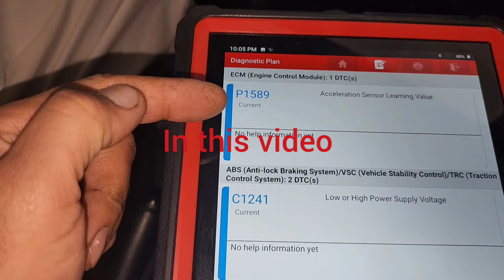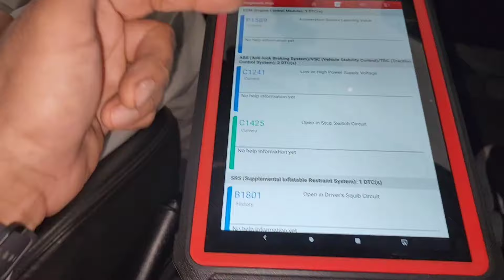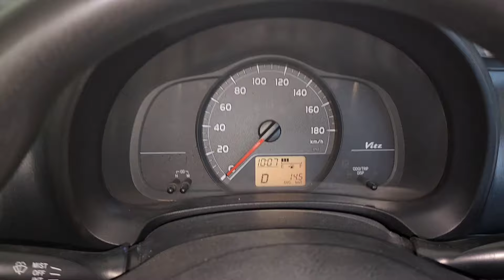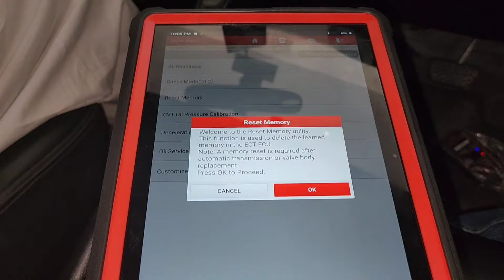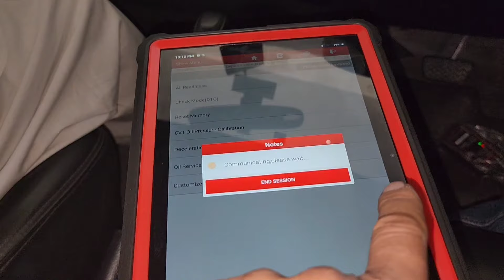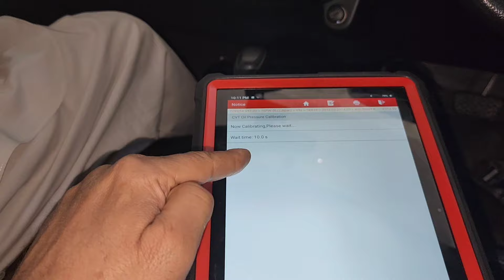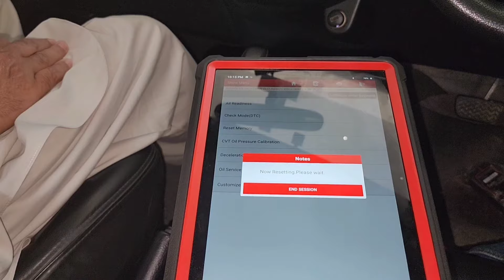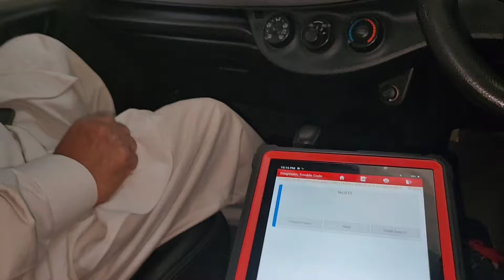P1589 Toyota Code - Acceleration Sensor Learning Value And CVT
Toyota vitz 2013
mansoor Ahmad EFI Auto electrician and Ac hybrid car workshop youtube channel